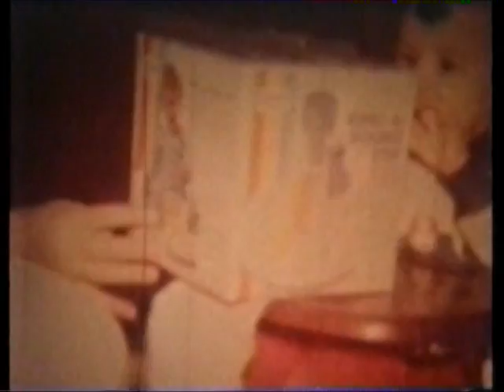Pete as baby and Marrige